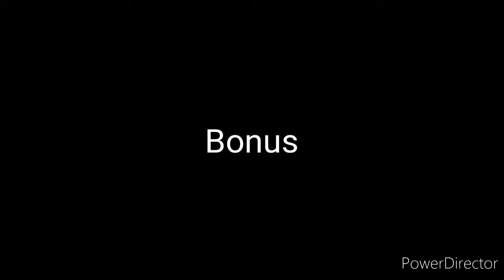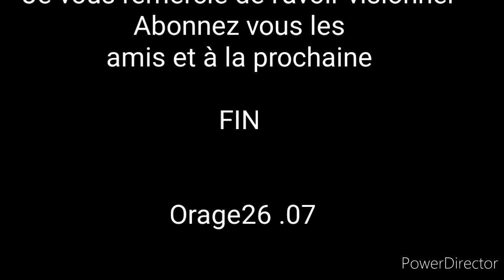Orage fort du 4 août 2021 - Saint Marcel lès Valence Drôme (26)